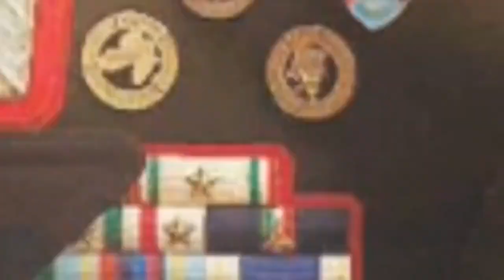Un giorno in pretura, Stefano Cucchi le verità nascoste - FULL HD